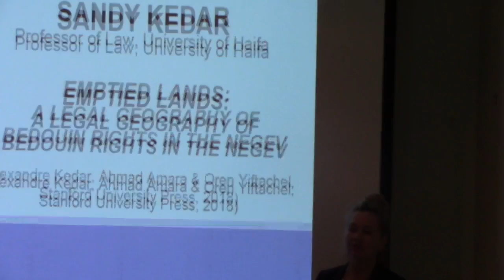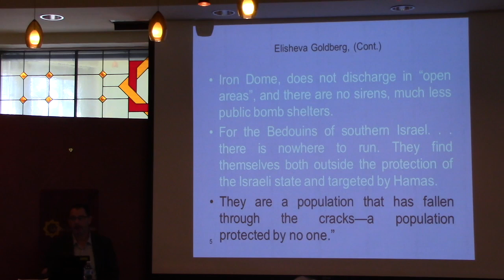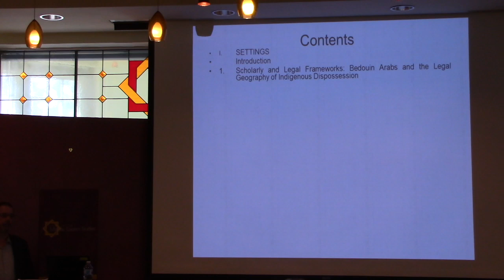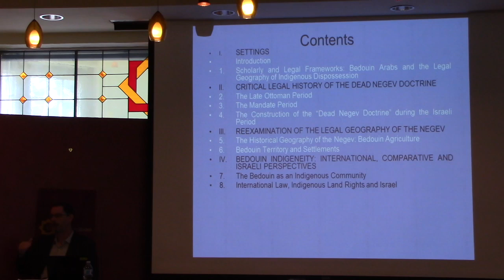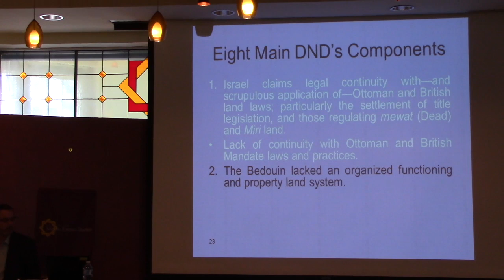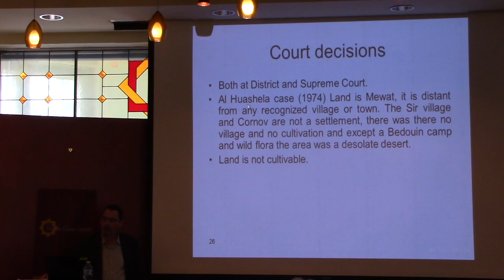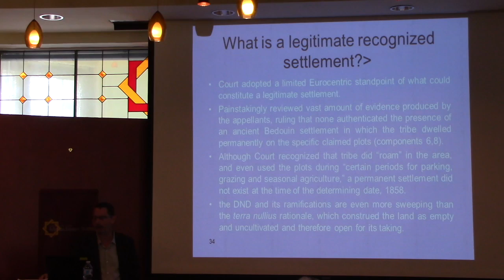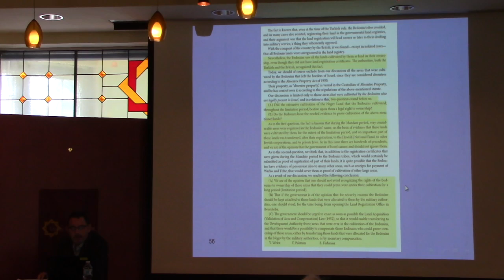Emptied Lands: A Legal Geography of Bedouin Rights in the Negev (Sandy Kedar)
Title: Emptied Lands: A Legal Geography of Bedouin Rights in the Negev
Speaker: Sandy Kedar
Location: CMES, UC Berkeley
Date: August 29, 2018